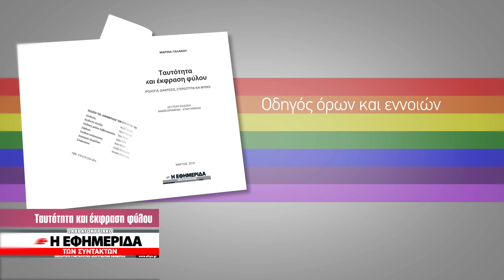«Ταυτότητα και έκφραση φύλου»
Το βιβλίο της Μαρίνας Γαλανού, προέδρου του Σωματείου Υποστήριξης Διεμφυλικών, «Ταυτότητα και έκφραση φύλου» προσφέρει το Σάββατο 17 Μαρτίου η «Εφημερίδα των Συντακτών», σε μια αναθεωρημένη και επαυξημένη έκδοση.